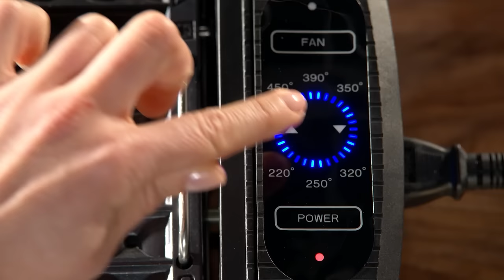PowerXL Smokeless Grill | The Only Grill With Extracting Technology | TV Commercial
Introducing the only grill with extracting technology, the PowerXL Smokeless Grill. From the makers of #1 brand of smokeless grills. Designed for restaurant-quality diamond-shaped grill marks. You can grill all of your favorite meals, from juicy porterhouse, barbeque back ribs, surf and turf and so much more. The heavy-duty non-stick griddle plate makes cleaning up food easy. The turbo-speed smoke extractor technology makes the PowerXL Smokeless Grill easy to use in small spaces.